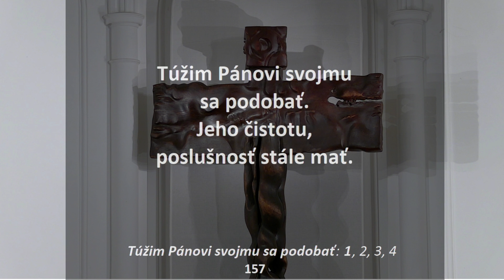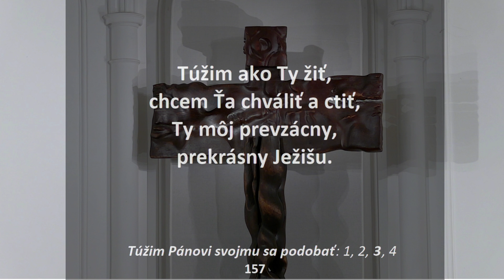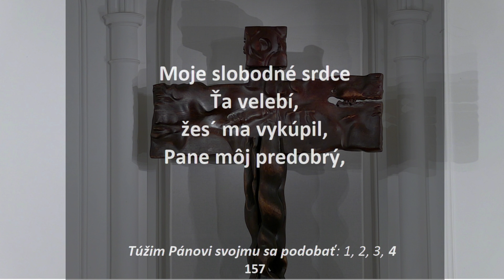Tomáš Valchář: Život podľa Božej vôle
Nedeľná bohoslužba z 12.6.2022, I. zbor BJB Bratislava – Palisády